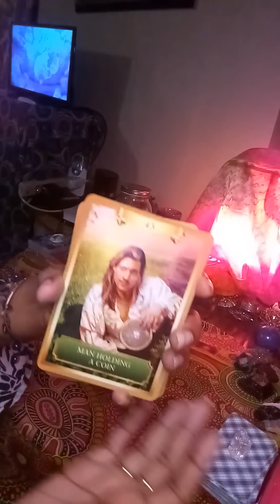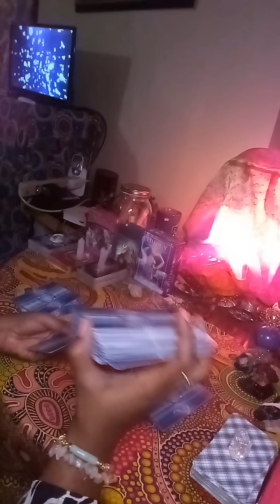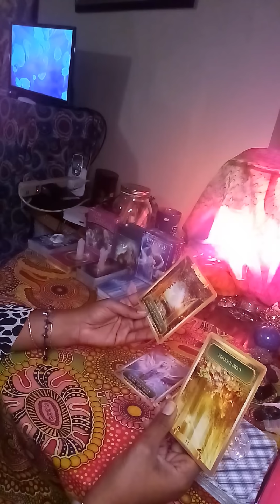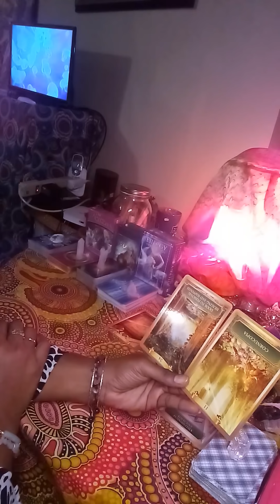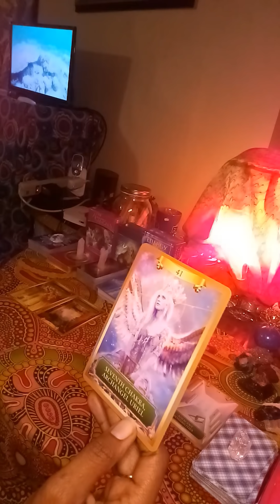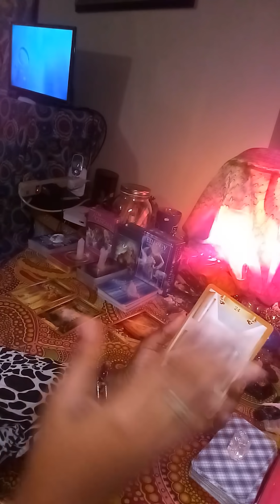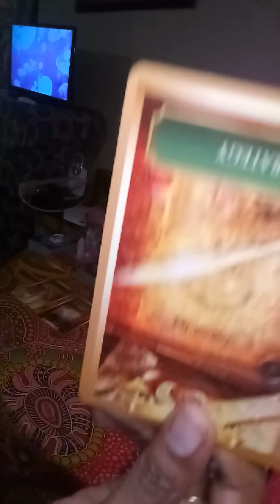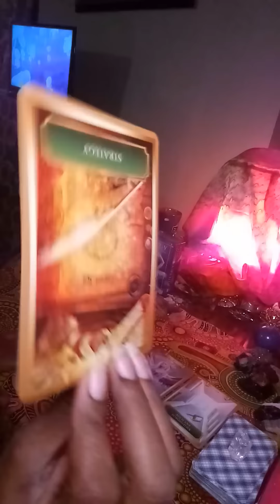Daily Twin Transmission- DM getting serious downloads and DF triggered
We got my deck Divine Counterparts in Separation deck earlier than our month end deadline and will make our first post office run this Saturday 20th April. If you haven’t yet ordered, you can do so now by using any one of the following payment options. The cost of the cards is $33.33 and they are shipped out from Connecticut. Thanks so much for your support! 🤗❤️🥰

Donations for the Raffle must be made during the 1st and 7th of each month and you will automatically be entered. Winners will be announced on the 8th day of each month. The two winners for each month will be entitled to twelve free readings for a year! For further information and the reason for the raffle, you can watch this video

Personal Readings
1. Twin Flame/ Soulmate Reading- $40.00 (How does your love process you and the connection mentally, in their heart, in the 5d, blockages and possible actions towards you within the next three months based on the current energies)
2. Karmic or Third Party Reading- $40.00 (How does your love process the third party and their connection mentally, in their heart, what is binding them together, and what can we expect to happen in this connection within the next three months based on the current energies)
3. Twin Flame/ Soulmate Reading with Karmic Reading- $60.00
4. Twin Flame/ Soulmate Reading with Karmic Reading and Messages from their Higher Self plus advice for your healing- $80.00
5. Past Lives Reading- $40.00 (When were you first incarnated and which past lives and experiences are heavily impacting this current lifetime)
6. Love Reading- $45.00 (Head space and heart space insight, blockages, future actions towards you within 3 months and Spiritual Support Team advice) OR you can submit up to 5 questions of your own
7. What’s Coming in Love- $40.00 (Who are they and what energy are they bringing into the relationship, will the attraction be instant, challenges, what will help, when, where and how will you meet. Taken from Tarot Avenue)
8. Career Reading- $40.00 (Possible careers that align with your talents and experiences, advice from three different oracle decks as to the way forward and you’re allowed to ask one career question)
9. Life Purpose Reading- $40.00 (What are your strengths, what do others really appreciate about you, how can you best help other people, what blockages/challenges/obstacles will you face, how can you overcome them and what will help you find your calling. Taken from Tarot Avenue)
10. Pet Tarot Reading- $40.00 (What your pet wants to tell you at this time, what your pet needs right now, What your pet loves, what your pet dislikes, what you need to do for your pet right now, overall outlook for your pet. Taken from Tarot Avenue)